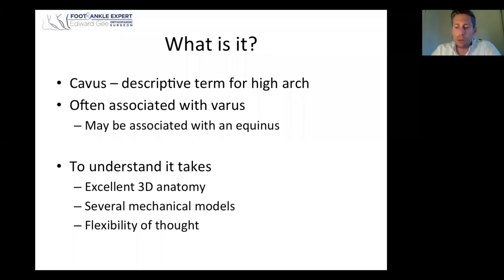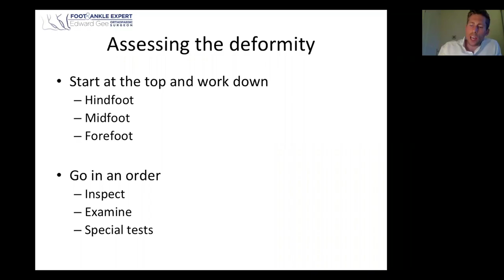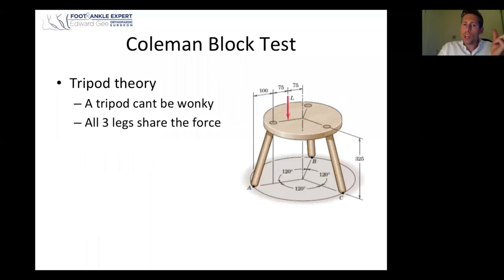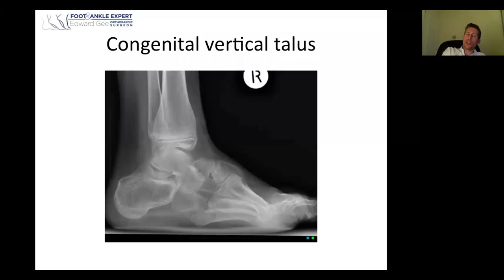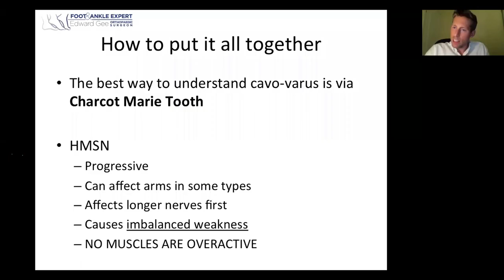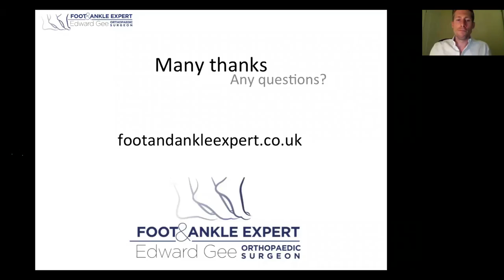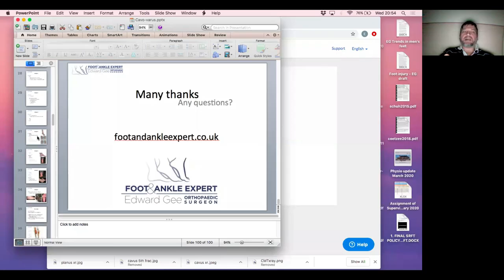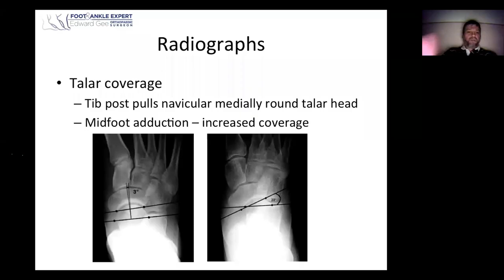Cavo Varus Foot for FRCS